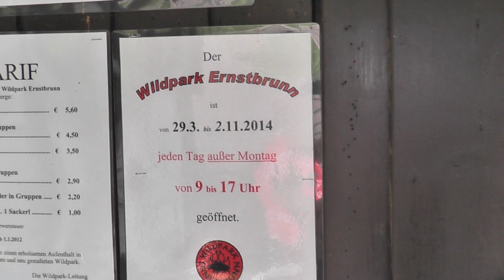FMA s Herkuldou - Lesopark Ernstbrunn